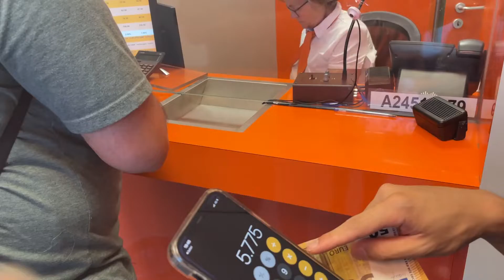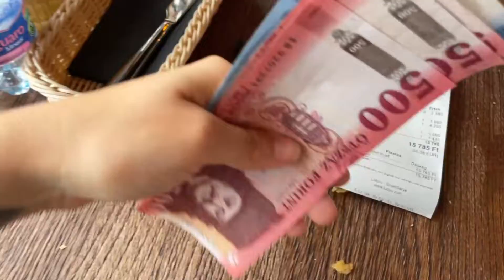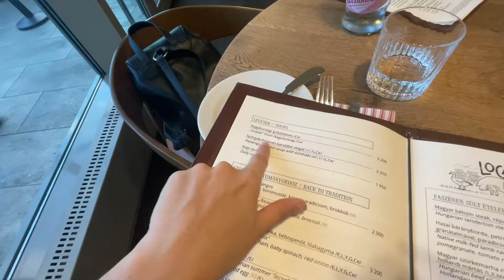VLOG BUDAPESTE - MOCHILÃO ECONOMICO CONHEÇA UM DOS DESTINOS BARATOS NA EUROPA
✈️SEJA BEM VINDO - CIDADA DO MUNDO A BORDO✈️

Budapeste é a capital da Hungria e fica no leste europeu, uma região bastante visitada pelos preços mais acessíveis na Europa. Em julho de 2022 passamos 2 dias por lá pra conhecer a cidade (e o país). Já adianto que foi uma das melhores experiências de viagem

Eu Sou a Keké e Trago para o Youtube Tudo o que Estava Faltando nos Vlogs de Viagens para Voce se Informar e se Divertir 🏞 Alem de Dicas, Loucuras e Mochilao, Minha Arte Muralista. DailyVlog como mochileira. faco amigos pelo mundom quer ser um deles? Pode Entrar 💜

✔️VLOG IBIZA - O QUE FAZER NAS FÉRIAS VIDA NOTURNA EM IBIZA | MELHORES PRAIAS E FESTAS DE IBIZA

Estou fazendo uma vaquinha pra compra de uma câmera gopro, quer ajudar o canal a trazer conteúdo sempre? pix: celular 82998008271